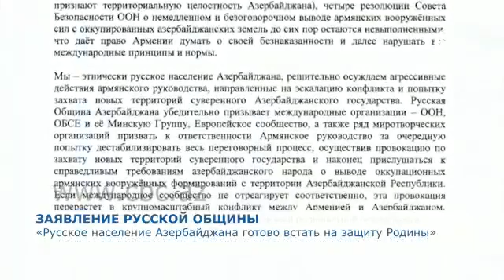Azerbaycanda yashayan vatan sayan Rusiyalilar !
Azerbaycanda yashayan Rusiyalilar burani vatan sayan insanlar . Ermeni terroruna qarshidilar !
Vatan Azerbaycanin yanindadirlar herbir fikri fikri savashi savash derdi derd sevinci senc sayirlar !